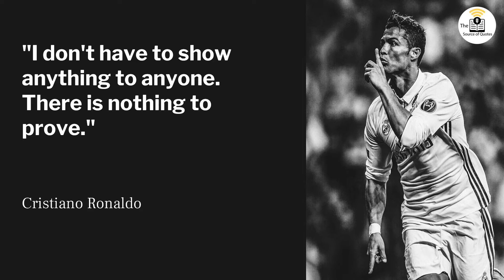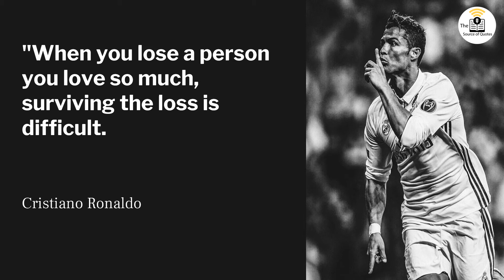Cristiano Ronaldo Quotes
Cristiano Ronaldo dos Santos Aveiro GOIH ComM is a Portuguese professional footballer who plays as a forward for Premier League club Manchester United and captains the Portugal national team. @Cristiano Ronaldo @Juventus @manutd